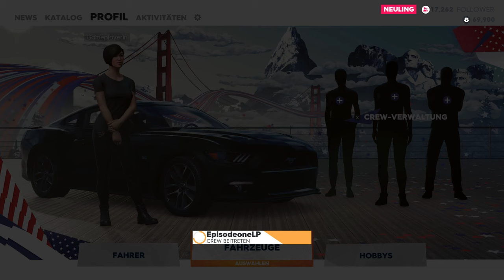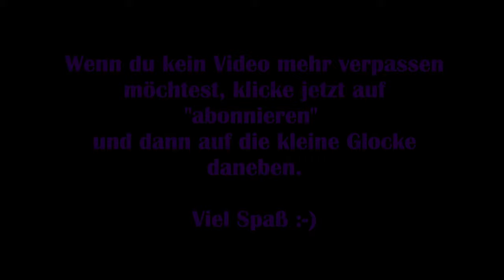The Crew 2 [Deutsch] #03 – Etwas Starthilfe von EpisodeOneLP [Lets Play]